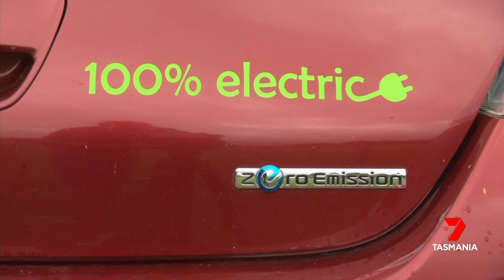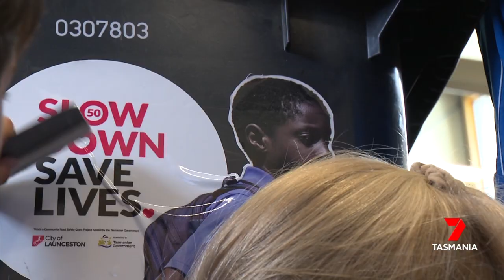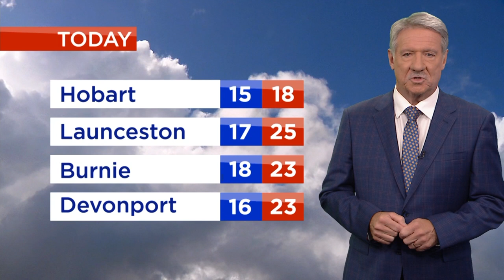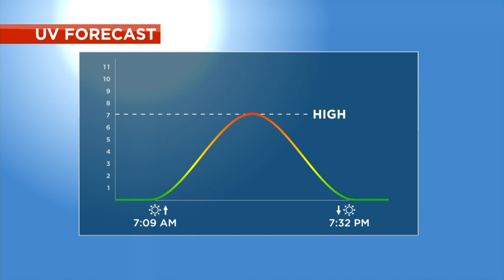Nightly News - Tuesday 15th March 2022